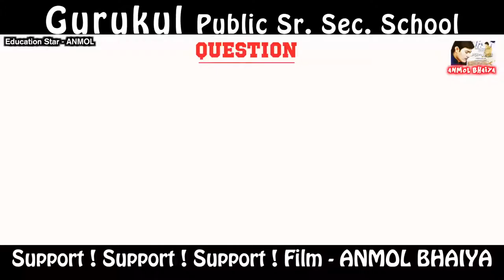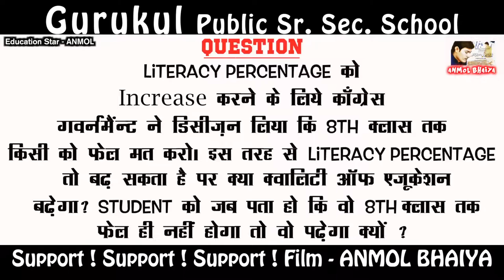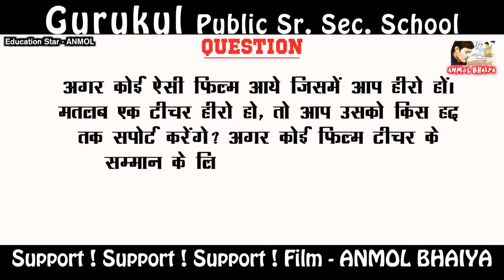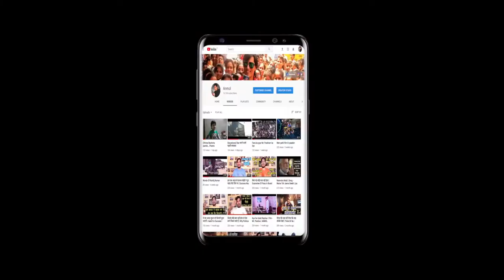Director | Mr. VK Puniya | Gurukul Public Sr. Sec. School | Supporting Film - ANMOL BHAIYA